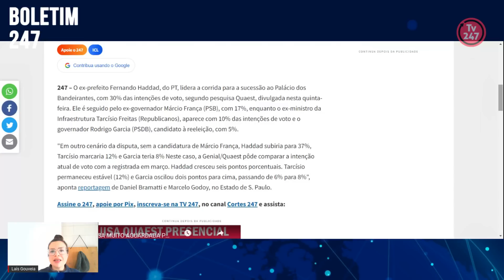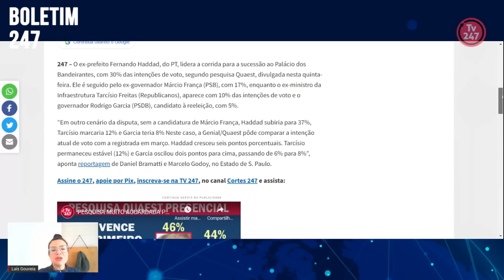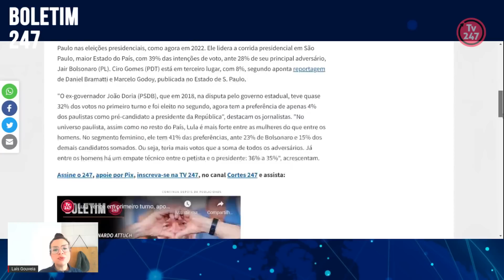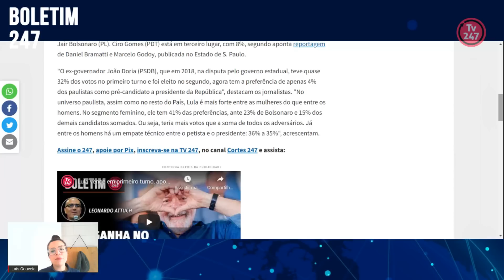Boletim 247 - Lula e Haddad lideram em SP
A jornalista Laís Gouveia informa sobre a pesquisa Quaest divulgada nesta quinta sobre as intenções de voto dos eleitores paulistas

Link para apoiar o documentário de Joaquim de Carvalho sobre os 580 dias da prisão de Lula